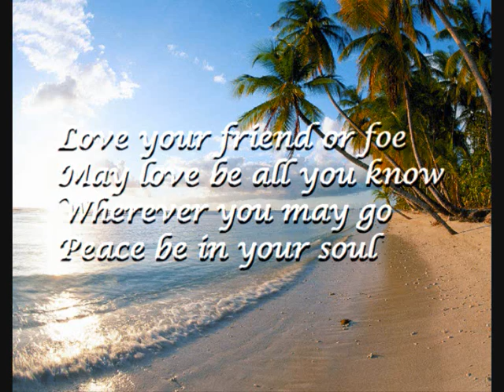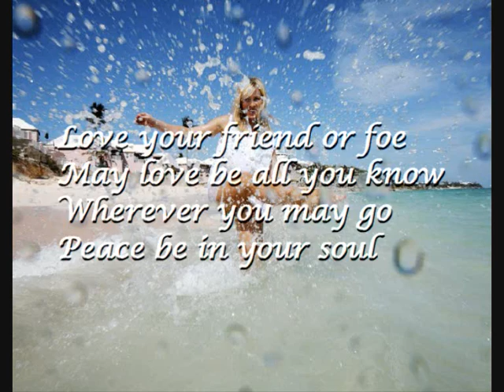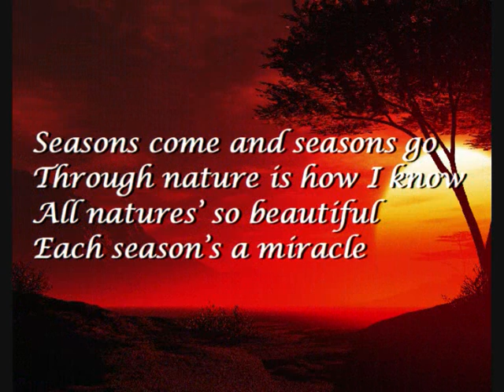Seasons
Video by I'mCosy (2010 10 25)